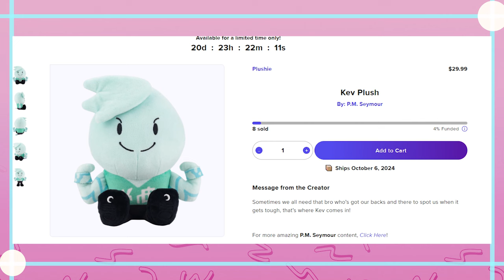Hey, Looking For A True Man?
Get Him Today